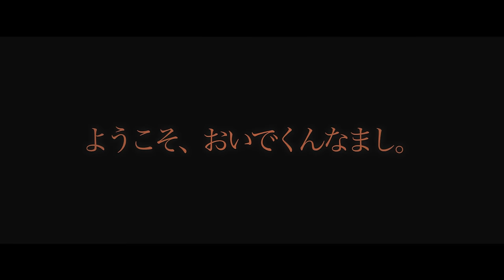【小林幸子 亜沙】吉原ラメント【五周年記念】 / 【Sachiko kobayashi・Asa】Yoshiwara Lament【5th Anniversary】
亜沙です。
吉原ラメントを発表してから早いもので５年も経ちました。
５周年企画ということで、小林幸子さんとコラボさせていただきました。これからも末長く「吉原ラメント」をよろしくお願いします。

吉原ラメント / 亜沙 feat. 小林幸子

作詞・作曲：亜沙
＠bass_asa

六弦：西川進
五弦：亜沙
鍵盤：Starving Trancer

特別出演：小山乃舞世

映像監督：竹内鉄郎

【NEW】アルバム収録決定！
亜沙セルフカバーベストアルバム

1987 / 亜沙
2018年9月19日（水）発売

◆初回限定盤（2CD+DVD+栞封入*6種のうち1種ランダム封入）
3,800円（本体）+税 QWCE-00695

‹初回限定盤封入特典›
栞封入*6種のうち1種ランダム封入

◆通常盤（2CD）
3,000円（本体）+税　QWCE-00696

＊ DISC1
吉原ラメント
星詠みエンドラヴァー
池袋黄昏ナイトクラブ
明正ロマン
新宿ソリチュード
哀愁レインカフェテリア
浮気者エンドロール
東京デイブレーク
道玄坂ネオンアパート
六本木ベイビィバタフライ
上海ラヴァー
stardust（新録）
鏡の中のメモリーズ（新録）
砂漠の雪華（新録）
未来ページ（新録）
心象スノーホワイト（新録）

＊ DISC2
・天使の歌
＊PS Vita用ソフト「Caligula-カリギュラ-」
書き下ろし曲

・色恋
＊浦島坂田船アルバム「CRUISE TICKET」
収録センラ書き下ろし曲

・背徳シュガー
＊しゅーずアルバム「Shoose Case」収録
書き下ろし曲

・木漏れ日メロウ（書き下ろし新曲）

・To be continued（書き下ろし新曲）

・黄昏昭和の駅前で（書き下ろし新曲）

・吉原ラメント 亜沙 feat.小林幸子 *Bonus Track

＊DVD
黄昏昭和の駅前で MUSIC VIDEO（フルバージョン）
黄昏昭和の駅前で MUSIC VIDEOオフショット映像
吉原ラメント 亜沙 feat.小林幸子 MUSIC VIDEO
東名阪ツアー「鏡花水月」オフショット映像

※順不同、収録内容は変更になる場合がございます。

詳細は亜沙オフィシャルサイト
bassasa,com